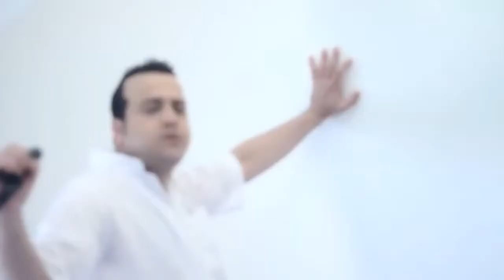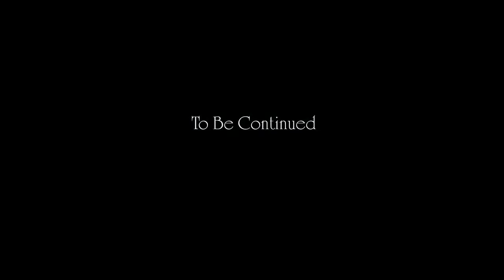Mahyar - Jaddeh Chalous